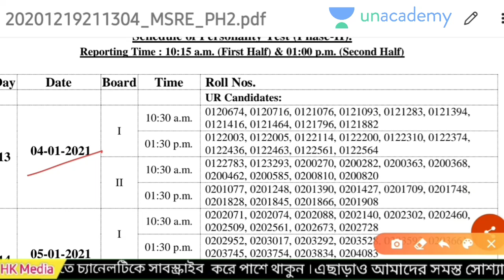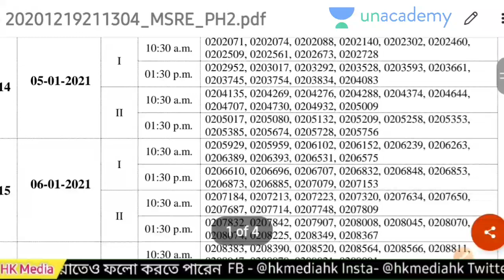WBPSC এর মাধ্যমে গুরুত্বপূর্ণ পরীক্ষার ইন্টারভিউয়ের তারিখ প্রকাশিত রোল নম্বর সহ /WBPSC Latest Update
wbpsc Miscellaneous service examination 2018